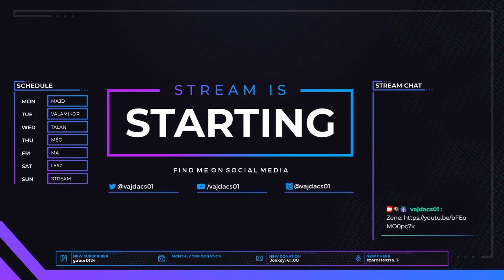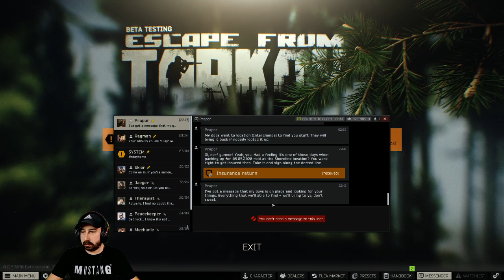[VOD][PC] Escape from Tarkov #110 [05.06.]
⚠️Ajánlott csatornák:⚠️